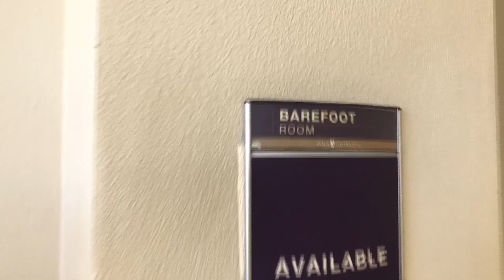History of the Barefoot Room | Inspired Stories - Avila University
For our continuing blog series entitled "Inspired Stories," Dave Armstrong tells the history of the Barefoot Room in Marian Center and how it got it's name.